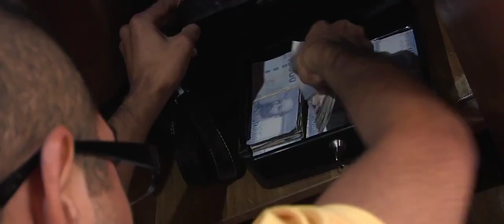Reel Felipe Jorquera - Actor Profesional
Te invito a ver el Cortometraje Preámbulo
Un proyecto en el que tuve el placer de participar:

(English Subtitles).

EL PRIMER ACTOR PROFESIONAL CON "DISCAPACIDAD" DE CHILE. TAMBIÉN DIRECTOR DE ACTORES Y GUIONISTA.
Felipe Jorquera. Actor profesional, formado en la Academia de Actuación para cine y televisión Matus Actores. Continuó estudios en diferentes seminarios  de perfeccionamiento dictados por actores como Gastón Salgado, Samuel González, entre otros.

A su trayectoria podemos agregar experiencias teatrales como parte del elenco de la compañía teatro globo, también su participación en la escuela de comedia Liceo Cinco (Fabrizio Copano, Felipe Avello y Rodrigo Vázquez).

En los siguientes enlaces, también puedes ver su trabajo tras de cámara. Como: director de Actores, guionista y docente en talleres de actuación :

( ACTUALMENTE RESIDENTE EN E.E.U.U. )